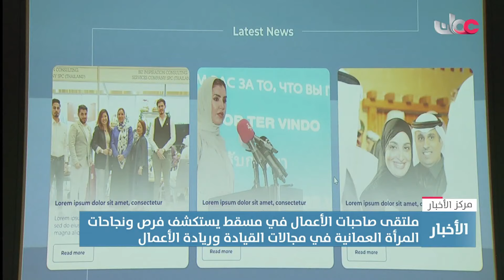ملتقى صاحبات الأعمال في مسقط يستكشف فرص ونجاحات المرأة العمانية في مجالات القيادة وريادة الأعمال